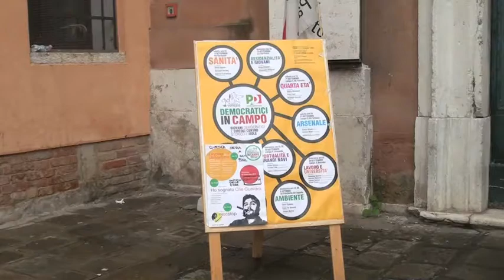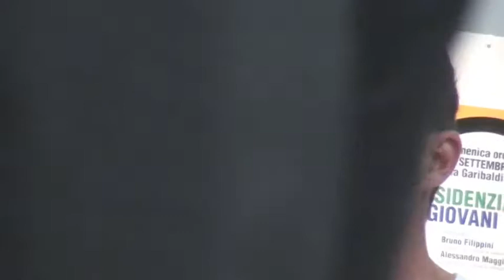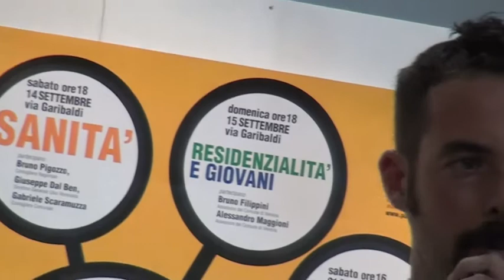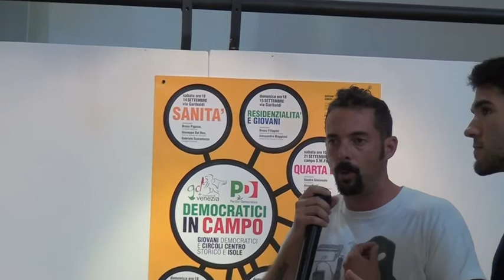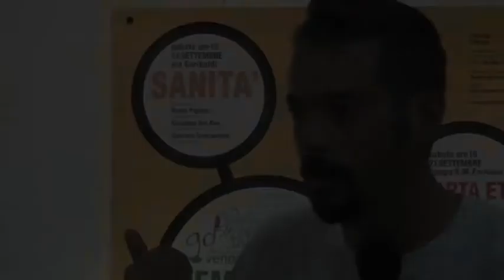PORTUALITA' E GRANDI NAVI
Tommaso CACCIARI interviene, come COMITATO NO GRANDI NAVI - LAGUNA BENE COMUNE, all'incontro di domenica 29 settembre a San Leonardo, organizzato dai Giovani Democratici e Circoli Centro Storico e Isole, al quale hanno partecipato il sen. Felice CASSON e l'europarlamentare Franco FRIGO